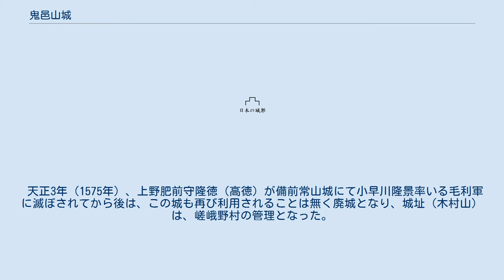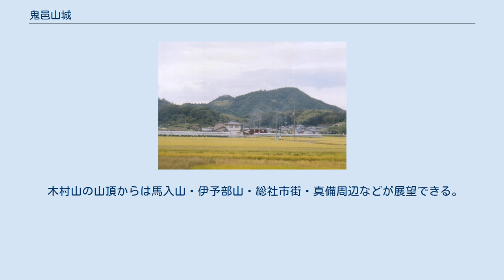鬼邑山城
鬼邑山城（きむらさんじょう）は、日本の城。
岡山県総社市八代の木村山にあった日本の城（山城）である。
別名、喜村山城、木村山城。
 鬼邑山城は、喜村山城とも、木村山城ともいい、市場の馬入堂山城と一連を成して八代の木村山にあった城で、元暦年中（1184年 - 1185年）には、播磨・美作・備前・備中・備後五ヶ国の守護土肥実平が居たともいわれているが、備中古城記ではこれを否定している。
情報量の少ない当時としてはこれも致し方ないことかもしれないが、何れにしても、実際は、知られている以上に備中の主要な城であったようである。
 室町時代の永正6年（1509年）には、足利家の一門であり、後に足利第十三代将軍義輝の重臣で幕府奉行衆となる若かりし上野民部大輔信孝が、第十代将軍義稙の命により備中に遣わされ、この城に居たとされている。
 その後は、一族の上野四郎次郎高直、更にはその嫡子上野肥前守高徳が在城したとされているが、高徳が備前常山城に移ってからは、その一族の三宅左馬允徳久が居たともいわれている。
 天正3年（1575年）、上野肥前守隆徳（高徳）が備前常山城にて小早川隆景率いる毛利軍に滅ぼされてから後は、この城も再び利用されることは無く廃城となり、城址（木村山）は、嵯峨野村の管理となった。
 岡田藩古文書には、城址（木村山）について「元和九年（1623年）隣界山論の事起れり、時に平左衛門君（家老千石定盛）岡山侯の臣某と木村山の嶺上に會し給ふ。平左衛門君論辨して果断すさましき事をはかり、其勢ひゆゝしくふるまはれしかは、岡山の臣もまたともかふもいはと、今日天氣甚不定なり後日又會すへしとて引退しが、山論終にやみぬ。而して木村山は嵯峨野村の山にて八代より争論に及ばず。」とある。
 木村山の山頂からは馬入山・伊予部山・総社市街・真備周辺などが展望できる。